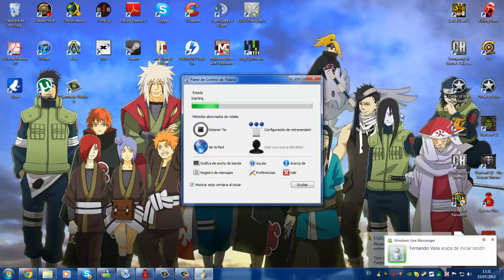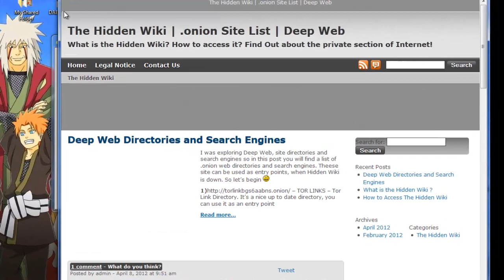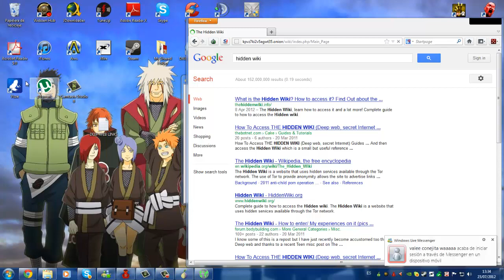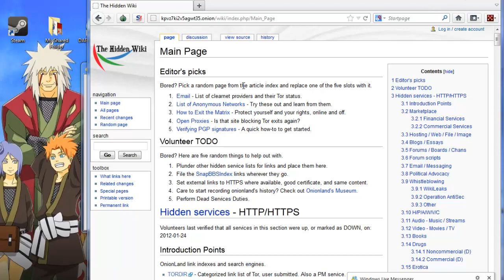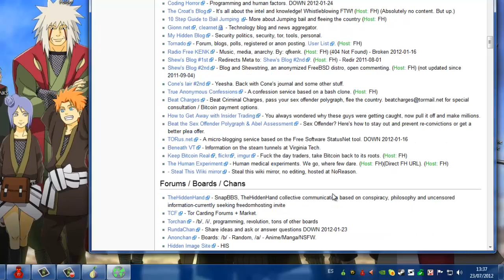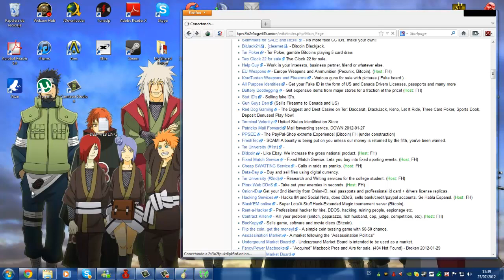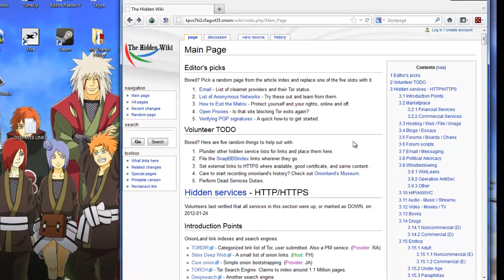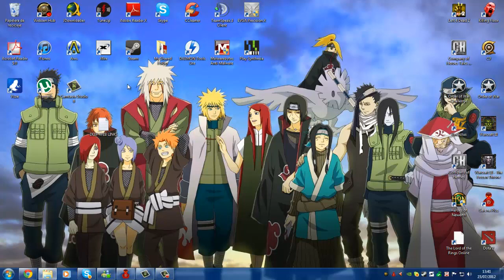La famosa Deep Web